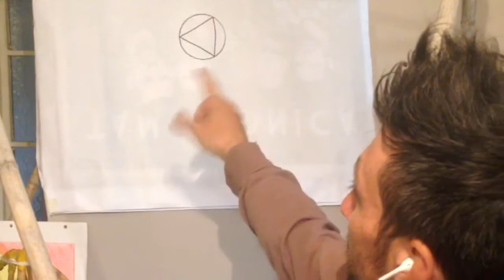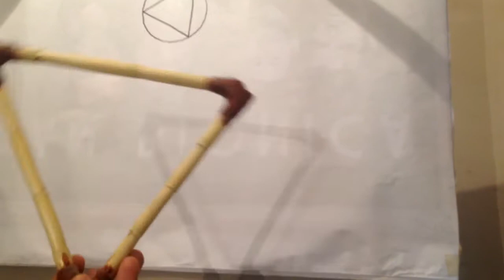GEODESIA Y RETÍCULAS - QUE SON - TIPOS Y CARACTERÍSTICAS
Esta es una introducción a la tecnología de construcción de estructuras super resistentes, sus diferentes aplicaciones tipos y características fundamentales que las hacen la opción ideal a la hora de elegir una solución arquitectónica.

MUCHAS GRACIAS.